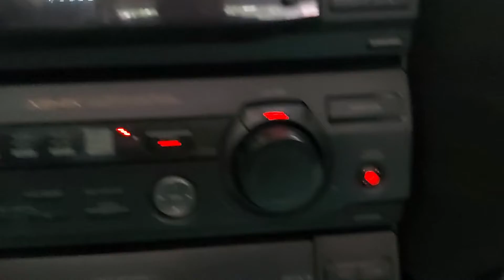SONY LBT-V4800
1200 P.M.P.O WATTS
80+80 RMS WATTS
REMOTE &  BLUTHOOTH  DEVICE
1 YEAR WARRANTY
COURIAR AVAILABLE
CALL FOR DETAILS PLS